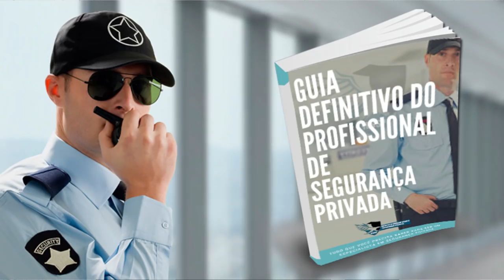O profissional mais completo que uma empresa de Segurança pode ter